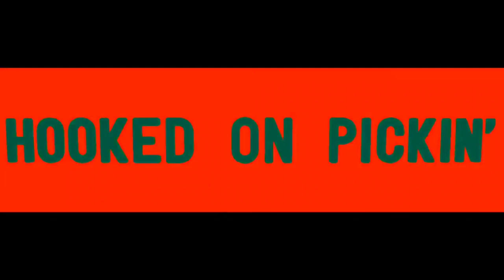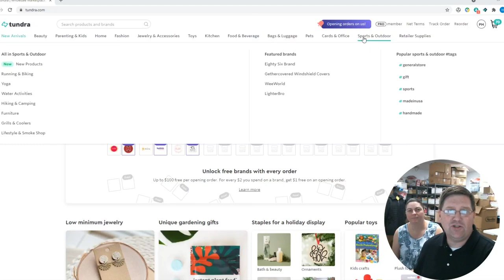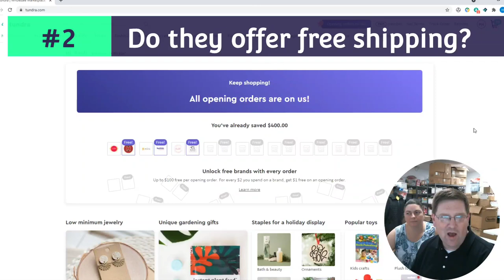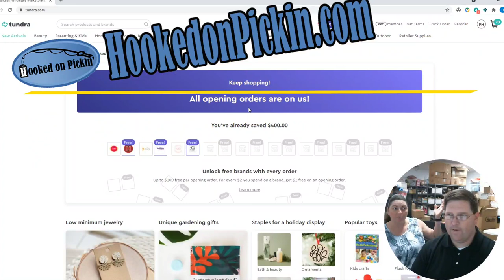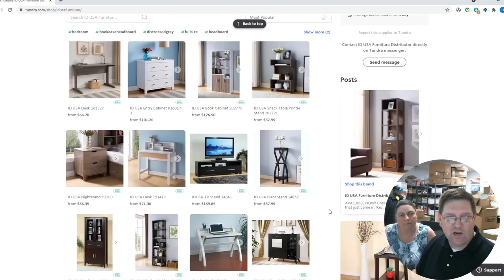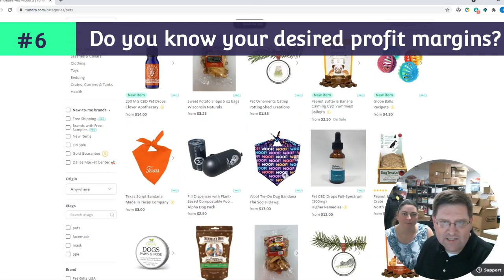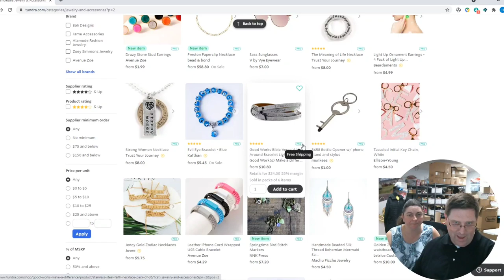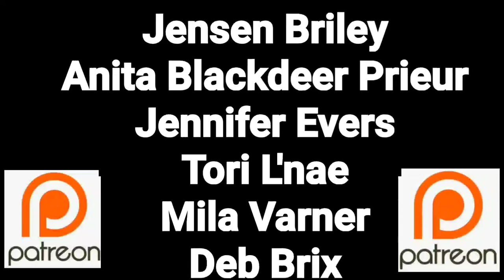7 Tips or Question to ask yourself when buying Wholesale & Trying to Maximize Profits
We show you all the things you can buy on one of our Wholesale buying platforms. We walk you through why we buy and how to go about getting the best deals. We also offer you discounts on our personal store as well at discounts on tundra.

New Liquidator wholesaler:
Her Place Pallet

Ebay Store:

Via Trading.

888 Lots:
There is a way to add that people can negotiate the final price that they pay, using the tool on the site in order to maximize their profit?

Smartlots Inmar's liquidation marketplace
To purchase a pallet and sign up

Located at:
405 E. Illinois
New Baden, IL 62265
(30 Minutes East of St. Louis)
OTHER TOOLS FOR ONLINE RESELLING:

★ BEST PRODUCT & KEYWORDS RESEARCH TOOL ★
👉 Helium 10 👈
Also a Free Private Label Training Program come complimentary and is worth $997.00

My Followers get this for:
Monthly: $29 USD
Annual: $99 USD
Lifetime: $199 instead of $287 USD

PickFu
Website to use to take polls and see what people are really interested in to grow your business.

Wood Carvings and merchandise from Recognitions
Jeff or Amelia Morgan
 Address: 307 W Harrison St, Aviston, IL 62216

I get my supplies:
St. louis paper company (HE CAN SHIP IT TO YOU)
Matt Oelrich Director of Sales
3843 Garfield Ave.

Find Amazon products with high margin and low competition. Track Revenue, Sales, Reviews and Rating. Search and filter product ideas that are easy to sell.